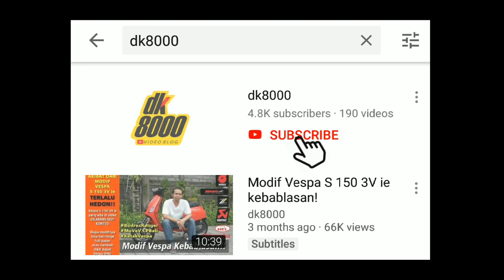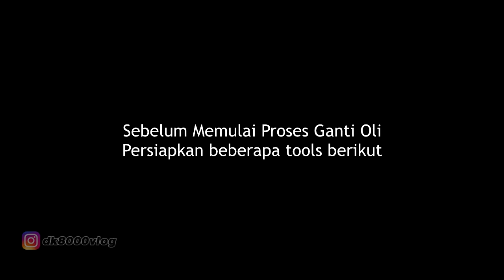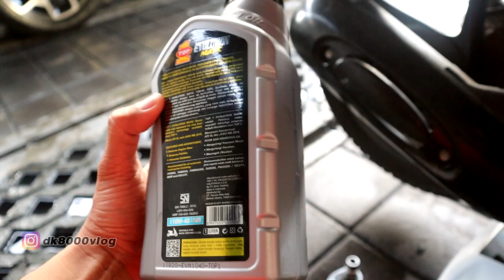Tutorial Cara Ganti Oli Sendiri I DK8000